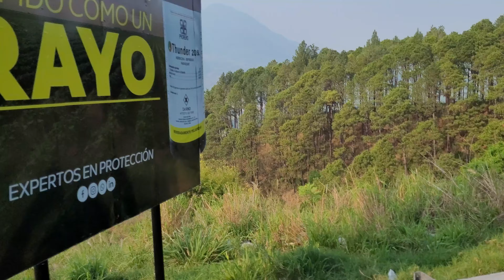Hoy visitamos un río poco conocido en Mercedes Umaña Usulután#conociendoelsalvador#caminata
Hoy nos venimos hasta Mercedes Umaña Usulután, hicimos una caminata de aproximadamente 6km hasta llegar a la hacienda donde finalizamos el recorrido y al llegar nos encontramos el río San Simón llamado haci por una pequeña presa hidroeléctrica que se encuentra ahí, aunque siguiendo rio abajo nos encontramos una piscina de aguas naturales el cual le llaman Río Santa Anita, los dos lugares son muy hermosos para darse un respectivo baño en sus aguas cristalinas y naturales ya que ahí esta el nacimiento, espero les guste este video, apóyame suscribiéndose, dándole like y compartiendo  el video para seguir mostrando más lugares de nuestro querido El Salvador.

si quieres ver la ruta te dejo aquí wikiloc dentra en el enlace y descubre la ruta:

Si deseas un paseo así te dejo el link de la tour con la que viajamos.